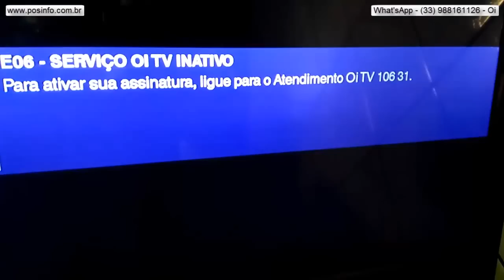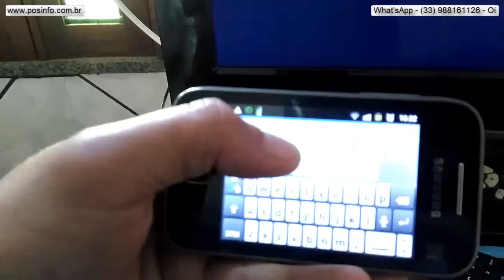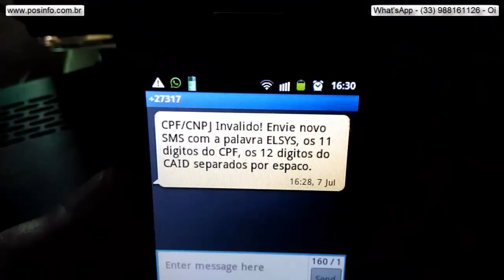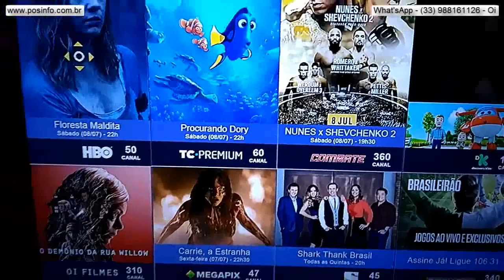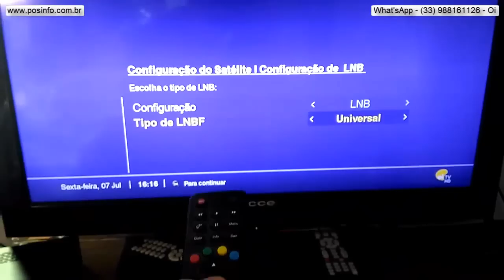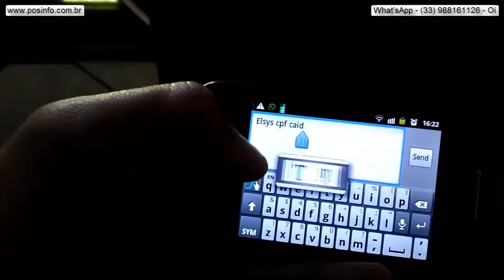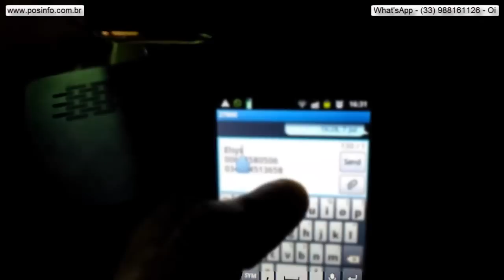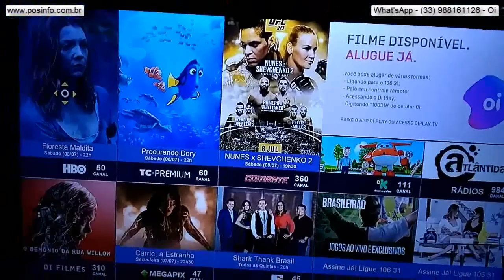SENHA PADRÃO RECEPTOR OI TV, E PROBLEMA DE SERVIÇO, SOLUÇÃO PRA TÉCNICOS, GANHE DINHEIRO OI TV